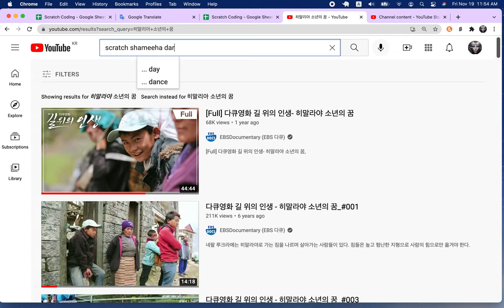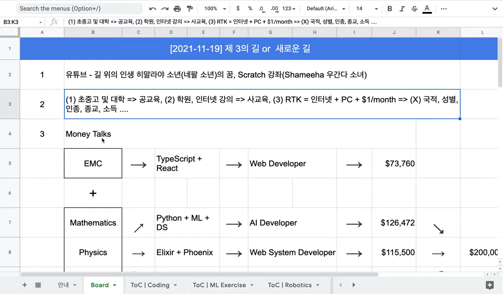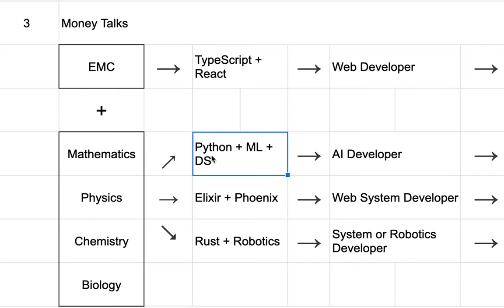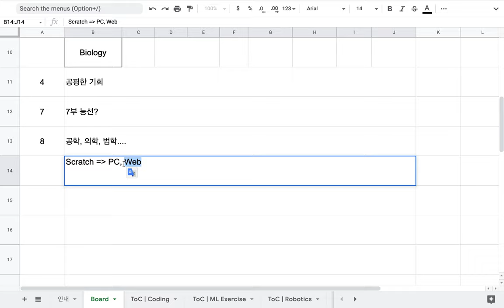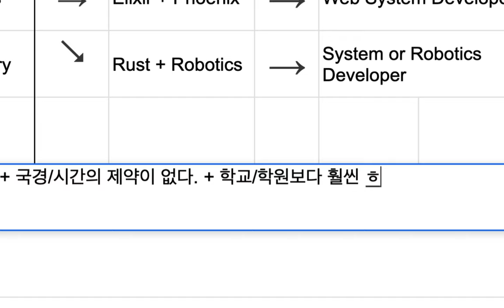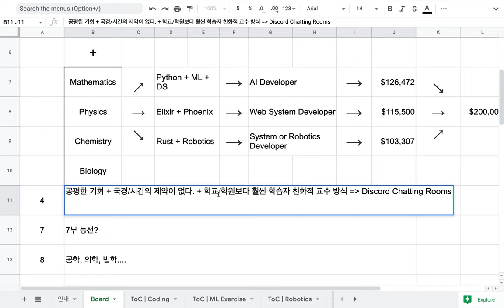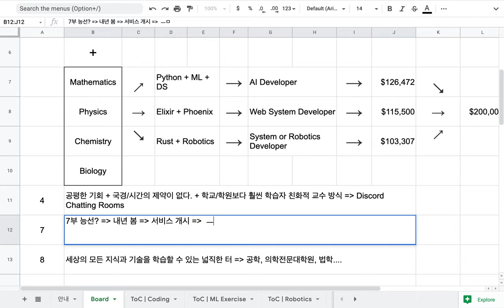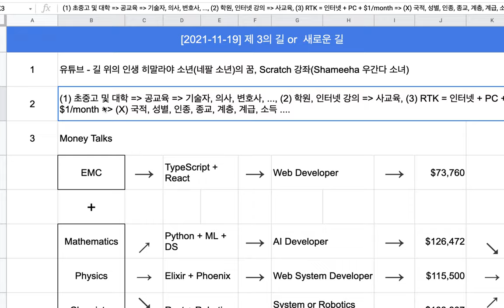[2021-11-19] 제 3의 길 - 히말라야 소년과 우간다 소녀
오직 중단없는 전진